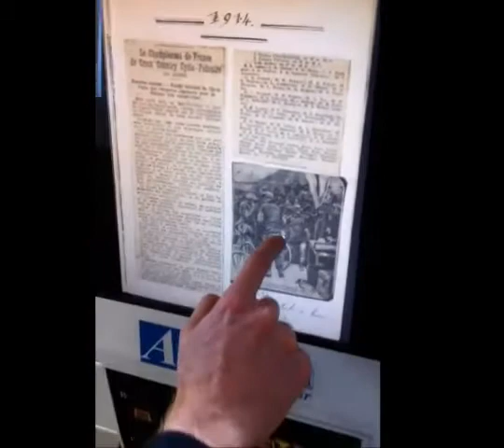Livre 3D feuilletable de Eugène Christophe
Tour de France 100ème : Eugène Christophe mis à l'honneur

Le comité organisateur du Tour de France annonce que -Ce Tour sera celui de toutes les beautés de la France (...) mais aussi celui de tous ses acteurs. Les coureurs bien sûr qui, comme chaque année, écriront de leur sueur le centième épisode d'une extraordinaire saga (...).- A ce titre, les régions à travers leurs représentants locaux témoigneront de cette histoire incomparable et de ces coureurs d'exception. De multiples hommages leurs seront rendus tels que celui du Conseil Général des Hautes-Pyrénées qui a souhaité mettre à l'honneur l'un des premiers héros du Tour Eugène Christophe surnommé -Le vieux gaulois-.
Dans ce cadre, le Conseil Général des Hautes Pyrénées et l'Office Départemental des Sports ont fait appel à la société Arkhênum. Il a été confié à cette dernière la mission de numériser puis reconstituer sous forme de livre 3D un des carnets d'Eugène Christophe retraçant sa carrière sportive (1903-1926).